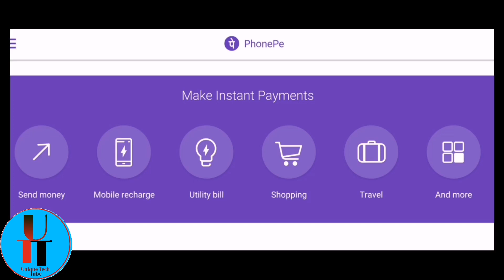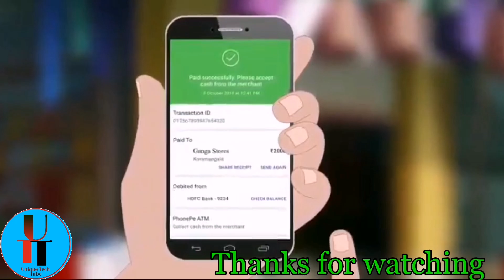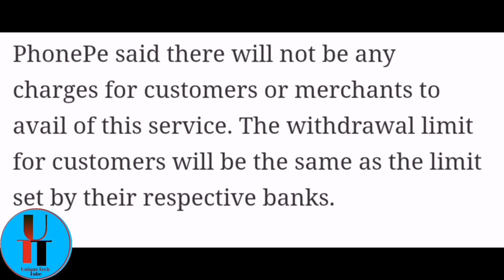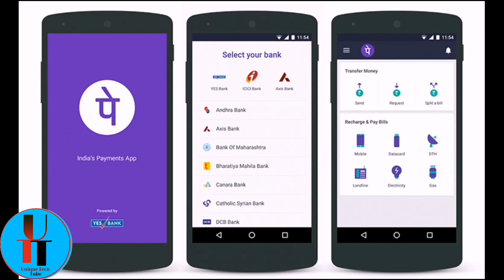Phonepe Atm Full details tamil | How to use Phonepe ATM Tamil | phonepe new update | 2020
Phonepe Atm Full details tamil | How to use phonepe ATM Tamil | Phonepe ATM Tamil | 2020 | withdraw cash without ATM

Hi friends, In this video I explained full details about phonpe atm. Using phonepe atm ypu can get money without going/ using Atm/Atm card.
You can with withdraw near by any shop.
Watch this video untill end you get full details about phonepe atm.

Tech Tube
 Tamil tips and tricks
 unique tech tube"
"tamil tech"
 "tamil news"
 "apps update"